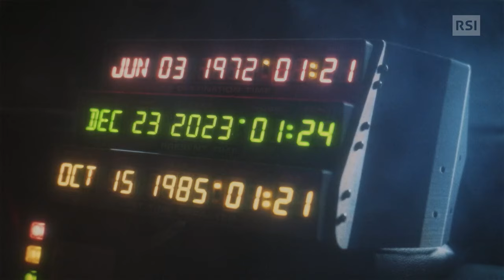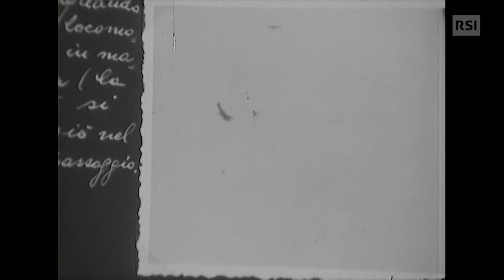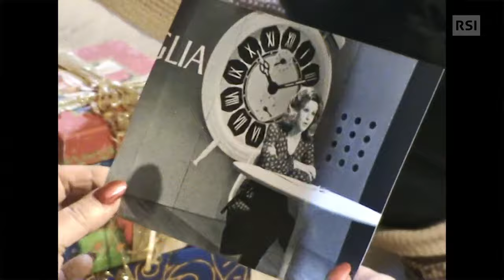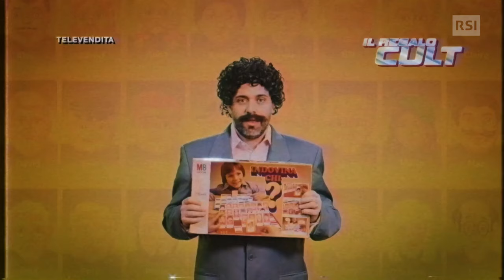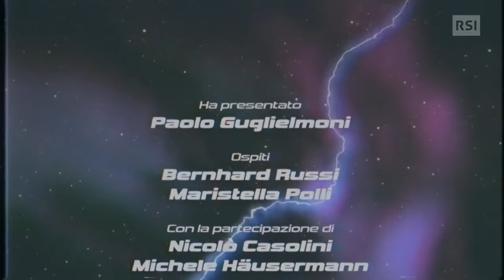Bernhard Russi e Maristella Polli | Sembra Ieri | RSI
Paolo Guglielmoni torna con "Sembra Ieri" e tre serate speciali in cui rivivere il calore dei Natali passati. Ospiti: Bernhard Russi e Maristella Polli.

A Natale, c'è una cosa che ci accomuna: i ricordi di quando eravamo piccoli e guardavamo il mondo con altri occhi. Paolo Guglielmoni torna con "Sembra Ieri" e tre serate speciali. Con l'aiuto degli Archivi RSI e di ospiti d'eccezione vi faremo tornare nella Svizzera italiana degli anni '70, '80 e '90.

Tutte le puntate e altro ancora le trovi sul Play RSI